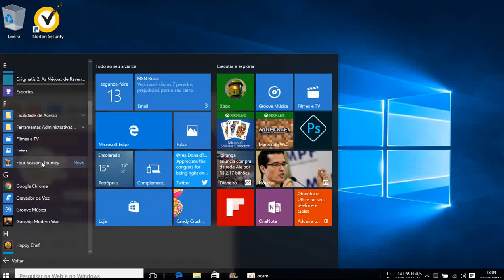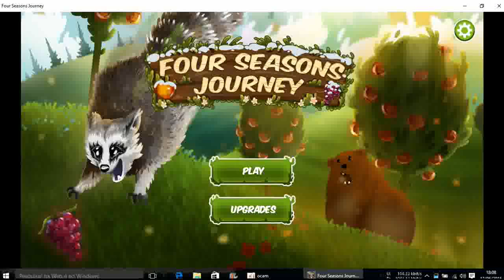Four Seasons Journey